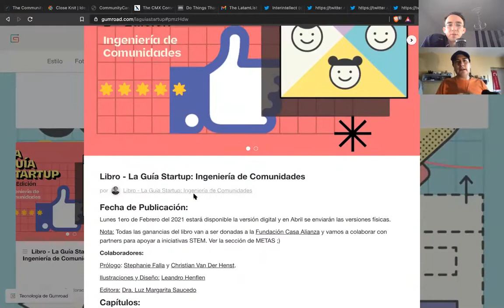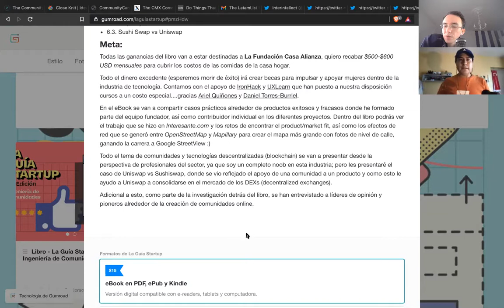E112: Especial Fin de Año con lo mejor del 2020 (Final Temporada 3)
Este es el último episodio de SaaS Product Chat de este 2020 tan extraño para todo el mundo por la pandemia del Covid-19. Cerramos con un episodio especial en donde hablamos de nuestros favoritos del año en distintas categorías: podcasts, lecturas, newsletters, cuentas de twitter, productos digitales y canales de youtube.

Recordad que regresamos en enero de 2021. Gracias por acompañarnos durante estos 112 episodios de las tres temporadas de SaaS Product Chat. Se vienen muchas buenas entrevistas técnicas y chats sobre tópicos de software para 2021. Por lo pronto, desearos felices fiestas y nos vemos a inicios de año.

Episodio más visto del año en nuestra playlist de YouTube en el canal de Software Gurú:

- La Azotea: la.azotea.co

3) Lecturas:

- Migrante de Marcos Antil

- Una educación de Tara Westover

- La escuela del mundo